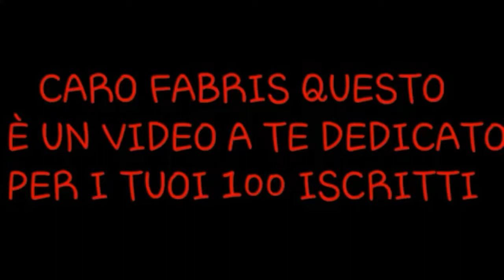Grazie Di Cuore ❤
Eccoci qui, finalmente con il 3*speciale dei 100 iscritti.
Coloro che hanno collaborato alla creazione di questo MERAVIGLIOSO video:
JustDaniel: Purtroppo non sono riuscito a trovare il tuo canale Daniel :'(